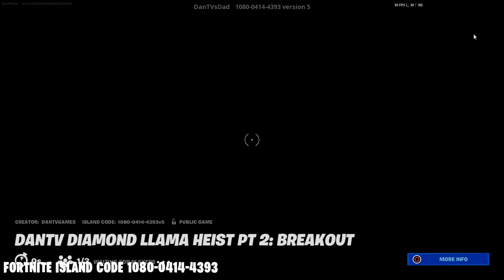DANTV DIAMOND LLAMA HEIST PART 2: BREAKOUT - FORTNITE ISLAND CODE 1080-0414-4393 (FULL PLAYTHROUGH)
DANTV DIAMOND LLAMA HEIST PART 2: BREAKOUT (FULL PLAYTHROUGH NO COMMENTARY)

THE STORY SO FAR:
The Diamond Llama Heist didn't got as planned and our guy got caught by the Agency before he could escape with the loot. Word around town is that he's being detained at the Agency's HQ nearby. Your mission is to search for the Angency's HQ keycard hidden somewhere in town, break Our Guy out and get him to the extraction zone! We have intel that says the Diamond Llama is also in the same room as Our Guy so if you find it be sure to bring it with you!

CHECK OUT ALL OF OUR CUSTOM MAPS AT FORTNITE.COM/@DANTVGAMES

PART 1: ISLAND CODE 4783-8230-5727
PART 2: ISLAND CODE 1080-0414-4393
PART 3: ISLAND CODE 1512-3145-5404

Help Me Get My Own Support-A-Creator Code By Hitting My Goal of 1k Subscribers!

DanTV has been creating videos for youtube since he was 4 years old! These days he's a creative 7 year old budding gamer who loves Fortnite, Star Wars & Lego games

Check out DanTVGames on Twitch at Twitch.tv/DanTV_Games